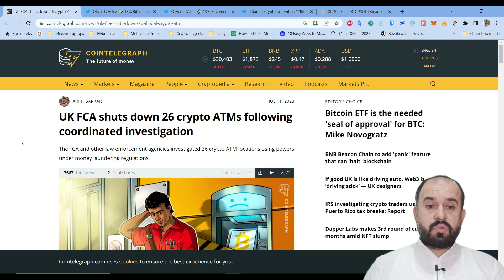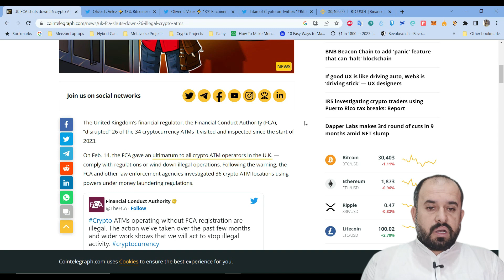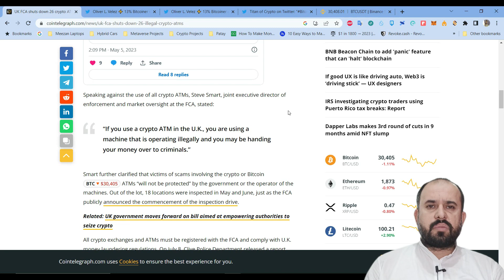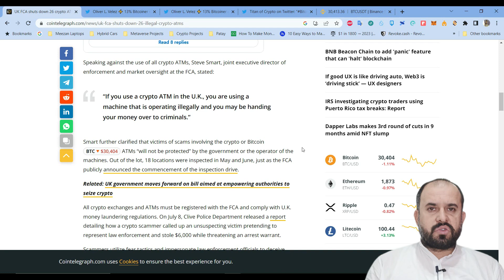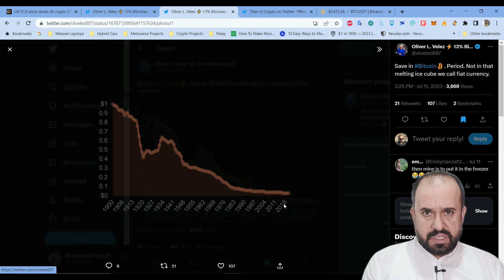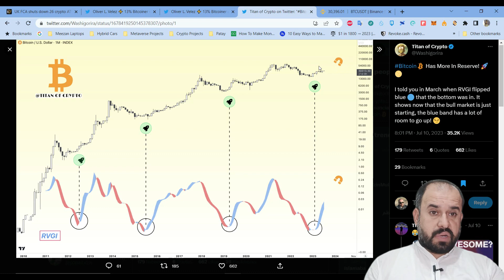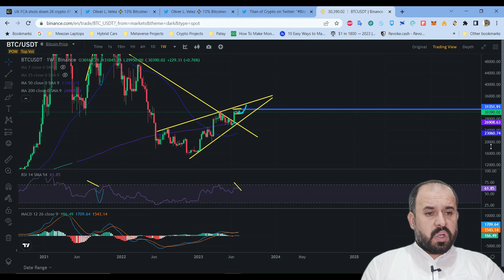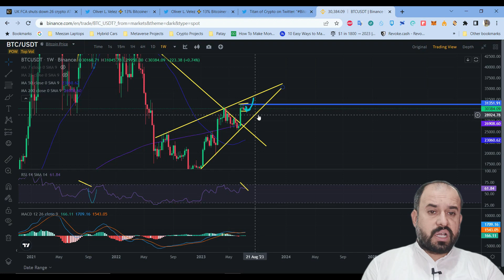UK Shuts Down Crypto ATMs | Crypto News Updates | Urdu/Hindi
In this video I explained about latest signals of bitcoin price update and latest news.